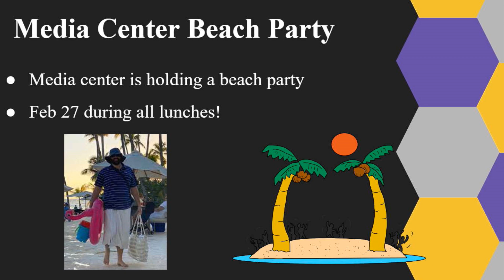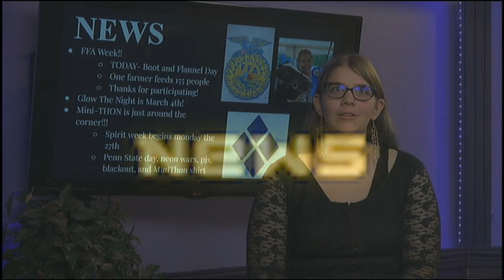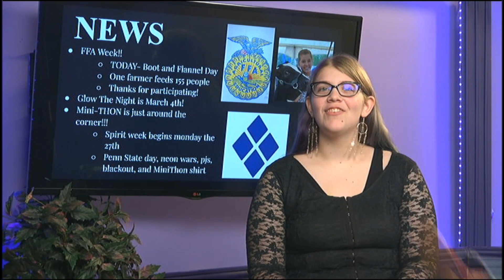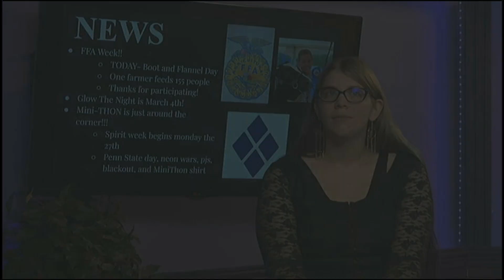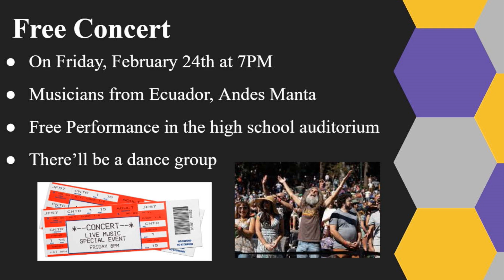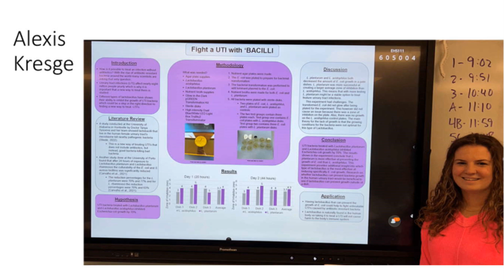2023 02 24